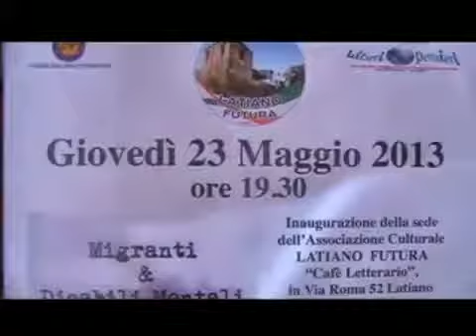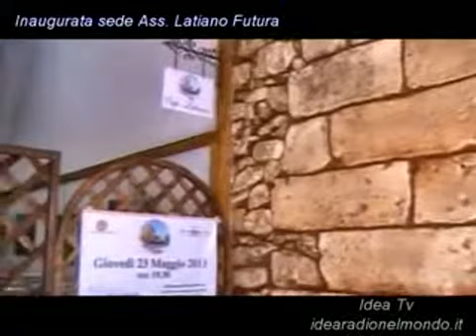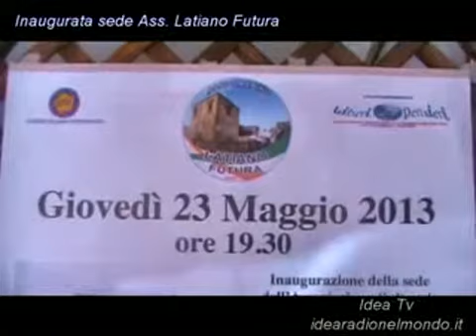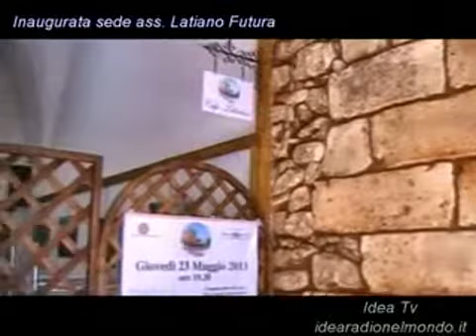2013 05 24 Latiano Inaugurata sede Ass Latiano Futura